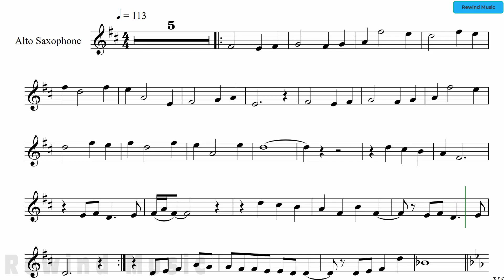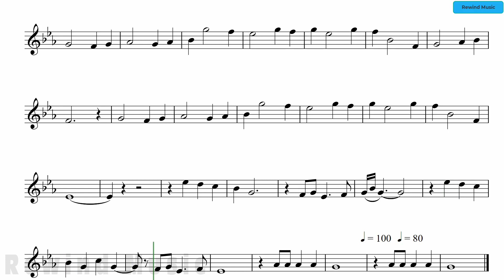The Tremeloes Silence Is Golden Alto Sax Backing Track and Sheet Music